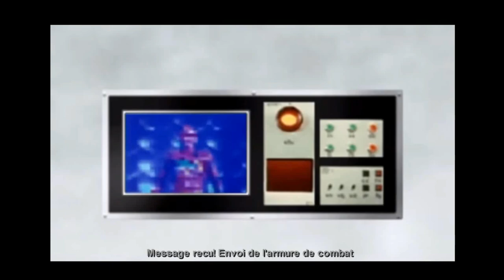Gavan Fan Game : Gavan side level 3 (+ Small dedication to Shaider)